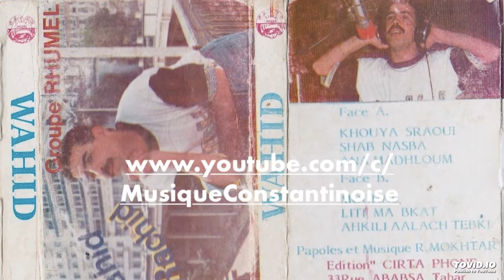Cheb Wahid & Groupe Rhumel- Shab Nasba (Hommage a Rachid Mokhtari)